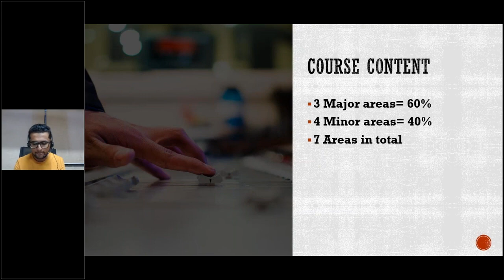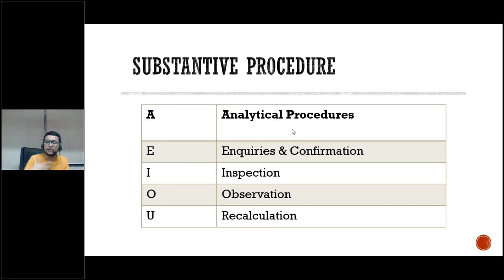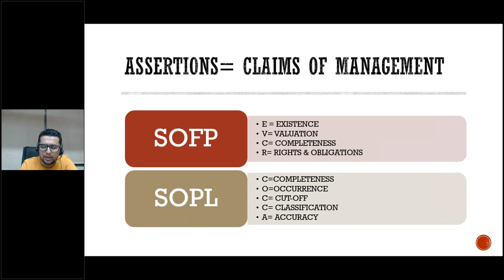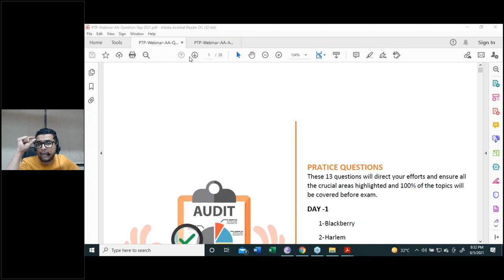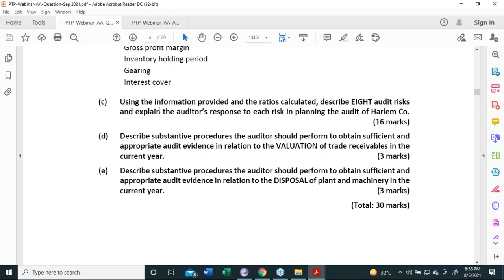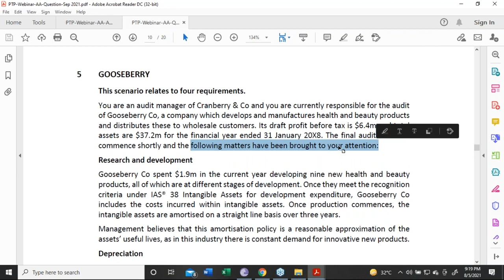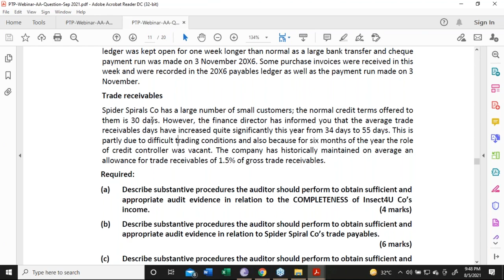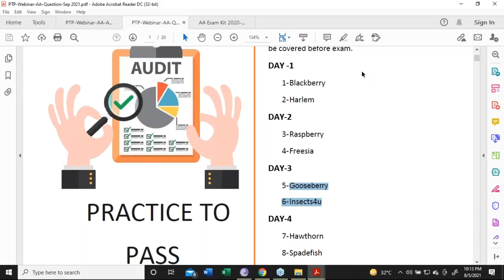ACCA AA SEP 2021 DAY 3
ACCA Practice to Pass